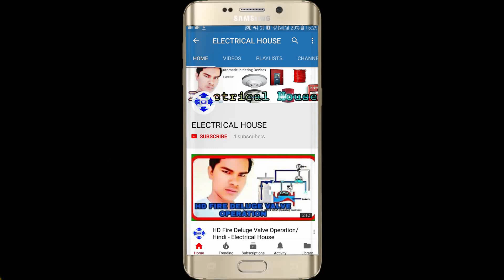Micc Cable Glanding || Mineral Insulated Cable Gland kaise karte hai - hindi ELECTRICAL HOUSE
Micc Cable Gland Termination Instructions mineral insulated cable, glanding installation kaise karte hai video in hindi
micc cable sizes 4L1'5